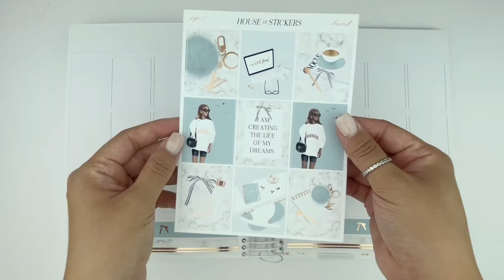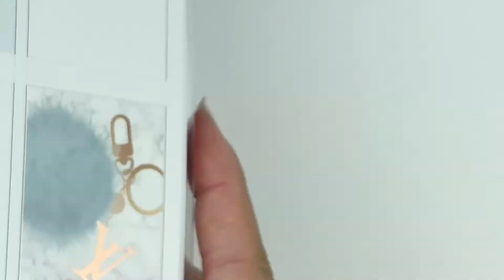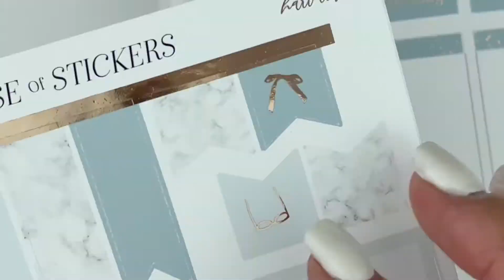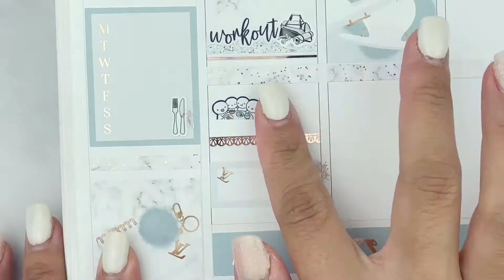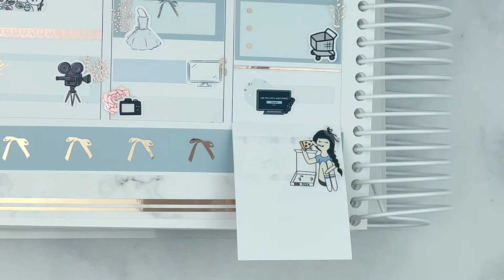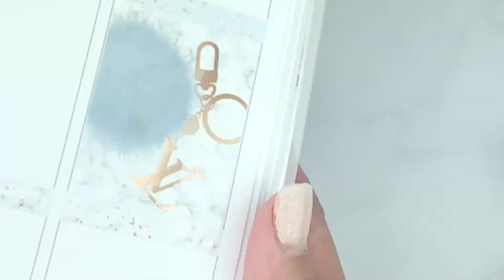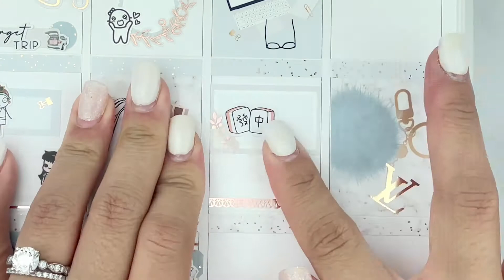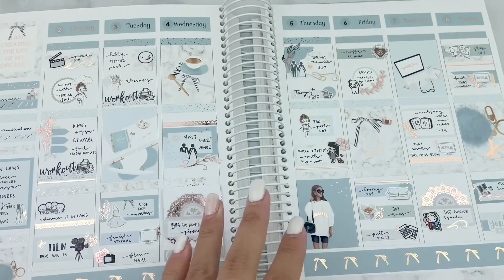Plan With Me: HouseOfStickers (I GOT LASIK! I WAS SO NERVOUS!)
Ahhh! I got lasik this week! I was soooo nervous about it. Luckily, they gave me a stress football. I was squeezing the heck out of it. More details in the video! I reeeeally enjoyed layering this week. I hope you guys love it as much as I do! I don't use rose gold foil to often so it was nice to switch it up! Next week is a bright pink/orange kit! I think I need a break from blues for a little bit..:)